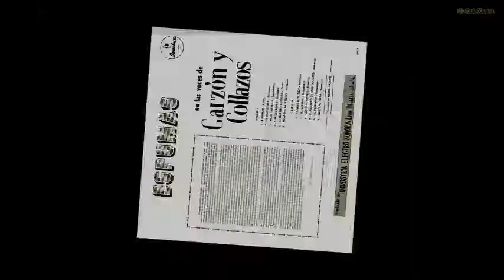GARZÓN Y COLLAZOS Reina del Guarocó (Bambuco)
REINA DEL GUAROCÓ
Bambuco
Autor y Compositor: Jorge Villamil

Tus rumores de palmas en la llanura,
mecidas por la brisa tropical,
voy llegando al grato alero
de la tierra barayuna
con el infinito anhelo
de reír y de gozar,

Reina del Guarocó
hermosa como ninguna
eres tierra barayuna
la reina de mi canción.

Azul, tu cielo azul
salpicado de nubes
que arrastran con gracia
vientos del sur.
De fiesta te vestirás
con sabor de mistela,
volar de palomas
en la ciudad.
De flores hay profusión
matizando el ambiente
las buganvilias y el pobo en flor. *
Hoy quiero cantarte esta alegre melodía
y aquí va mi cantar
te traigo mis saludos
mis parabienes tierra oriental.

¡Reina del Guarocó
hermosa como las palmas!
¡Reina del Guarocó
Tienes belleza y donaire
como las flores de caña.

GARZÓN Y COLLAZOS
Vol. 7
Sonolux LP 12-221 / IES -4
° Baraya, municipalidad al Nororiente del Departamento del Huila. La atraviesa el río Guarocó.

* Pobo: Del latín populus ("álamo"). Árbol de la familia de las salicáceas, caducifolio, corpulento, de forma redondeada y rápido crecimiento, de hasta 30 metros de altura.